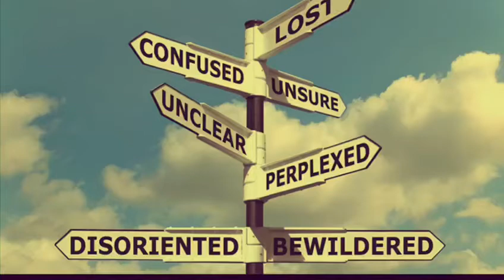Mercer - Mean the World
Currently working on other New material (Due Soon) We decided to release one from the back catalogue.

Both big Beatles fans (amongst many others) We decided to invite JL to feature in a tune.

“Mean the World” lent its self to Rob’s (aka Trump) idea to include a rare interview with the late great himself.

The song and Vietnam war veteran aligned in sharing confusions over relationships.

We like to think the song, the video and the interview bring some great insights into People, Songwriting and the Babylon we all live today.

We wound like to thank a certain Mr B Jolley (Brian) @ Ashby Grove Studios for helping put this together.

“Mean the World”